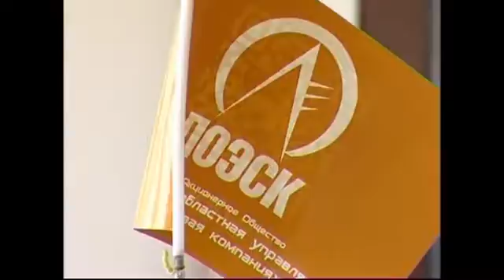Энергетики устраняют последствия циклона в Ленингр...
&nbsp;Из-за циклона сразу в нескольких районах Ленинградской области прошли отключения электроэнергии. К середине дня бригада &quot;Ленэнерго&quot; восстановила Подробности